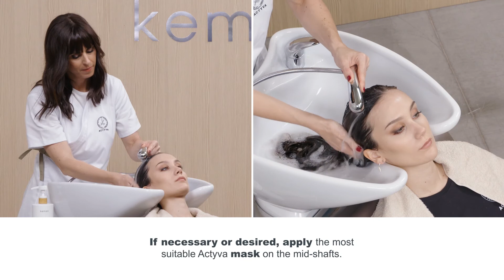KEMON ACTYVA SPECIFICI TREATMENT TUTORIAL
Specifici
ACTYVA brings the latest generation of SPECIFICI, a range formulated with essential oils and plant extracts to cleanse, balance, soothe, hydrate and restore the normal function of the scalp by positively modulating our skin’s natural microbiota. Clinical trials have demonstrated the efficacy of the treatments*.

*Clinical trials conducted on 20 subjects for 4 weeks